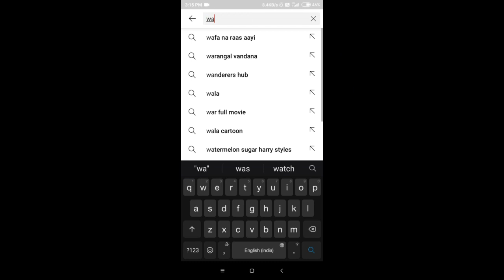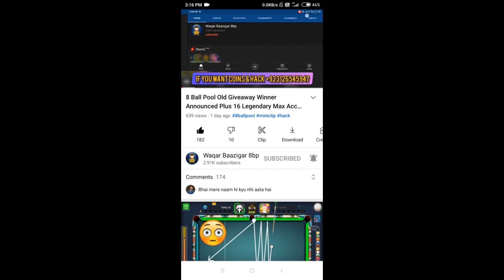Chance To Win Free 16 Legendary Cue Max Acc ft. Waqar Bazzigar